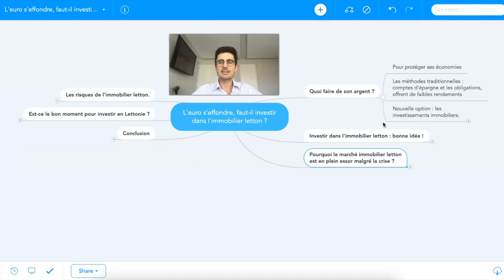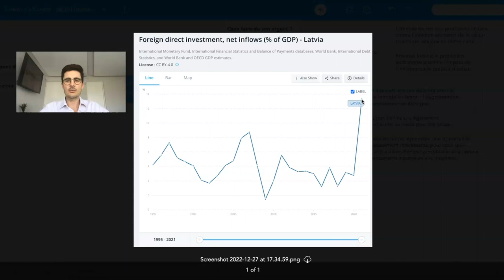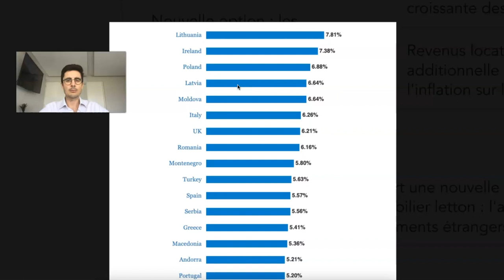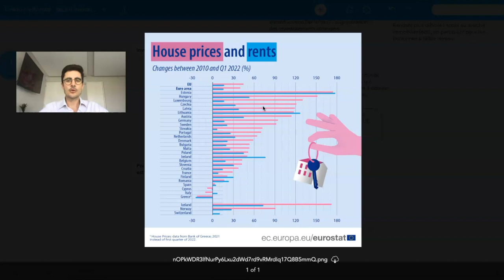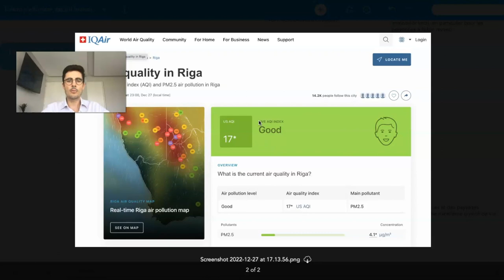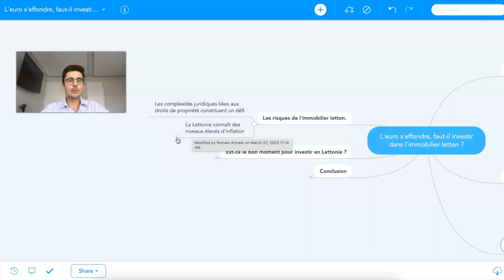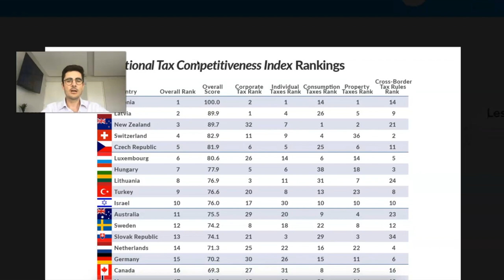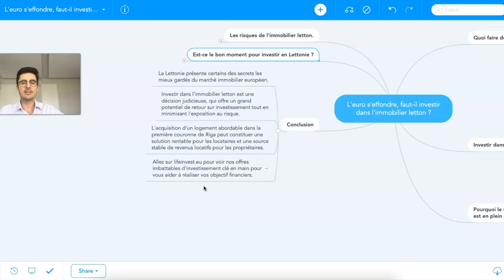L'euro S'EFFONDRE, faut-il INVESTIR dans l'immobilier LETTON ?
Une minute l’euro est en hausse, et la suivante, il est en baisse.
Qu'est-ce que cela signifie pour l'immobilier letton ?
Faut-il investir maintenant ou attendre ?
C’est ce que nous voyons dans cette nouvelle vidéo.

🧭 Pour amorcer votre résilience financière en investissant dans l’immobilier, mais pas n’importe où, rendez-vous

▬▬▬▬▬▬▬▬▬▬ RESSOURCES LIFEINVEST® ▬▬▬▬▬▬▬▬▬

▬▬▬▬▬▬▬▬▬SERVICES LIFEINVEST®▬▬▬▬▬

📋 Répondez au questionnaire LifeInvest®, pour déterminer si cette opportunité est faite pour vous.

📞 Besoin d’un avis stratégique ? Démarrez avec l'Étude de Cas LifeInvest® pour une immersion dans l'investissement immobilier à l'étranger

Visionnez la vidéo du début à la fin pour savoir comment investir avec succès dans un pays à forte inflation.

0:00 - Introduction
0:50 - Quoi faire de son argent ?
1:26 - L’immobilier letton, bonne idée !
4:16 - Pourquoi l’immobilier letton est en plein essor malgré la crise
7:53 - Les risques de l’immobilier letton
10:30 - Est-ce le bon moment pour investir en Lettonie ?
12:34 - Conclusion

▬▬▬▬▬▬▬▬▬▬▬AVERTISSEMENT▬▬▬▬▬▬▬▬▬▬▬

LifeInvest® et ses employés ne sont pas des conseillers en placements financiers ni des avocats fiscalistes agréés. Les rapports d’études et autres informations de marché sont uniquement présentés à titre d'information. Nos recherches ne constituent pas de conseil d'investissement et les lecteurs ne doivent pas prendre de décisions financières sans effectuer leur recherche en amont ou consulter leur conseiller financier au sujet de leur propre situation.